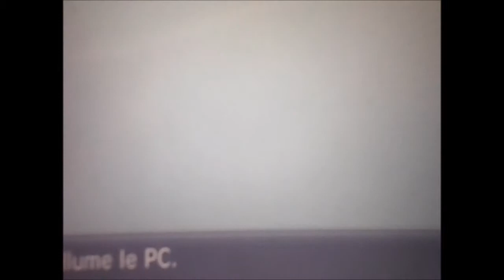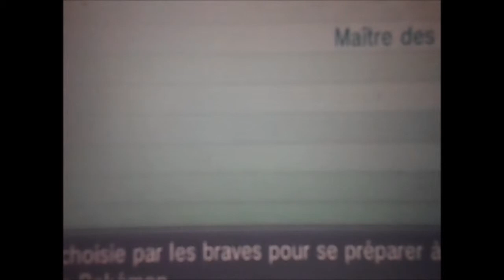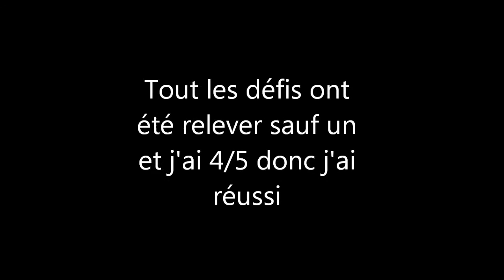aller, plus vite romain !!! Pokemon X: épisode 1